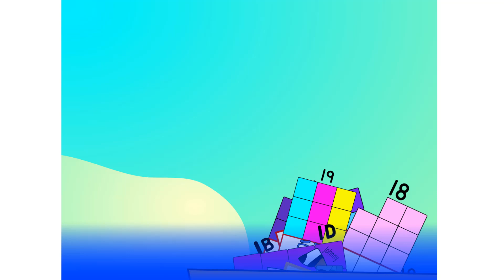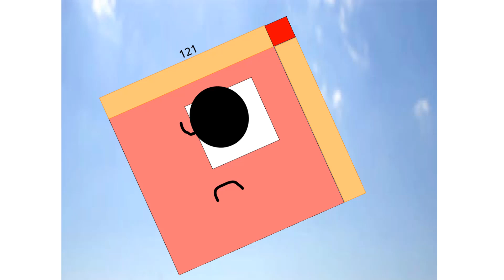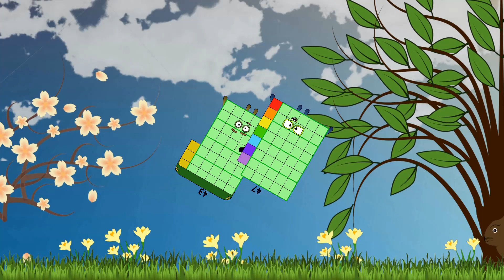Numberblocks Math: Learn Adding Numbers | Numberblocks Sneezes | LEVEL 2 | #203